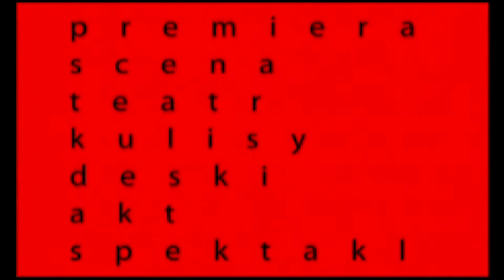ELSymphonica - Kwadrans Qultury 24/05/2013